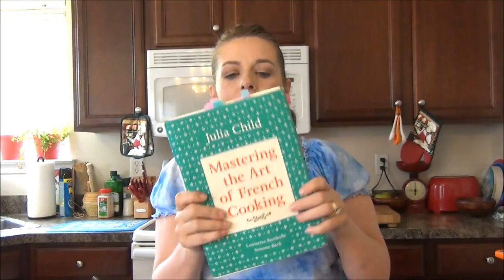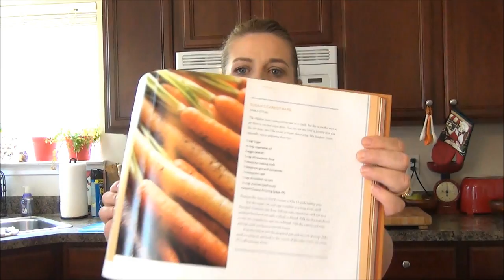Q & A : YOUR Kitchen Questions Answered!